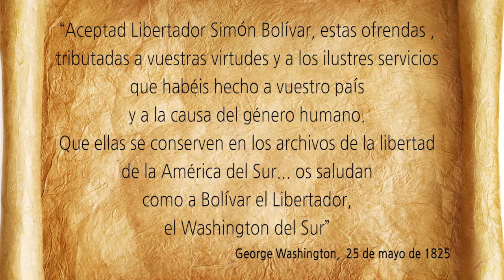Un Minuto en Nuestra Historia - Episodio 5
Bolívar fue uno de los pocos latinoamericanos de su época que visitó los Estados Unidos.
El oficial naval de los Estados Unidos, Hiram Paulding, visitó el campamento de Bolívar en las montañas peruanas durante su campaña de 1824. Después de este encuentro, lo describió sin reserva, como "el hombre más extraordinario de la época".

Tal elogio coincidía con el tratamiento que recibía rutinariamente en la prensa norteamericana, que lo consideraba como el "Washington de América del Sur", particularmente durante el apogeo de su carrera político-militar.